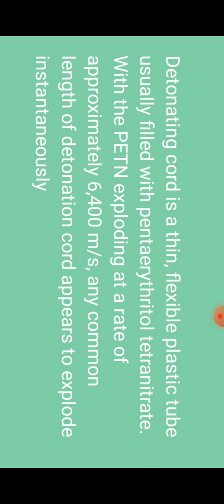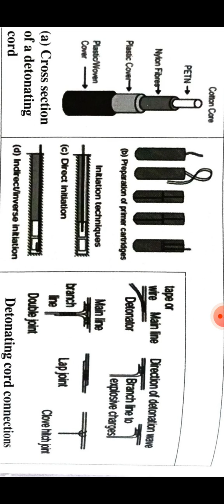Detonating Cord kya hai?? ( विस्फोटक कॉर्ड) Hindi Mai